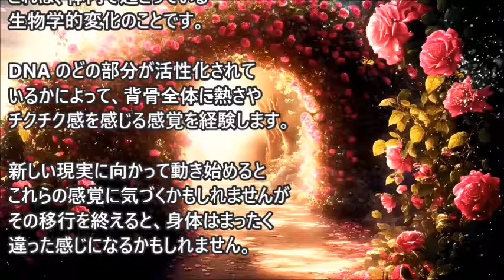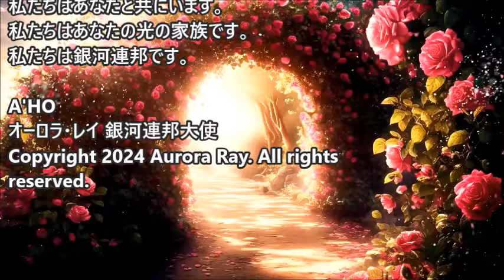オーロラ･レイ〜ライトワーカーは意識の進化を加速させている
混乱と破壊しか目に見えないと、世界が変化していることを理解するのは困難です。しかし、何年もの間、目に見えない舞台裏で密かに活動している無数のライトワーカーのグループが・・・